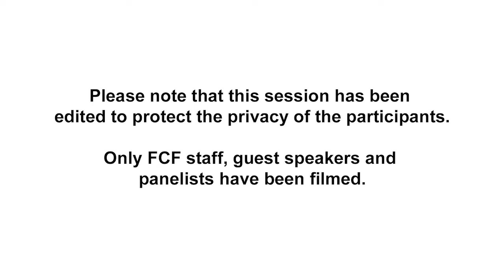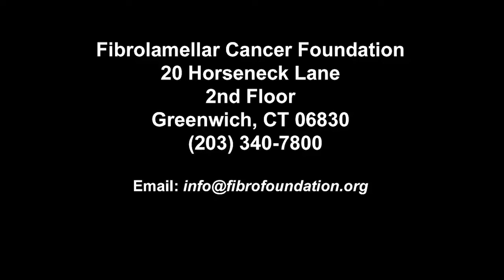Fall Gathering - Caregiver session - 8 Oct 2020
This caregiver session was held on October 8, 2020 as part of FCF's Virtual Fall Gathering.  This informative and interactive Zoom session was led and moderated by Lauren Chatalian, LMSW - CancerCare’s Women & Children’s Program Manager.  The video includes an introduction by John Hopper, President of FCF, a presentation by Lauren Chatalian and a moderated panel discussion featuring Marna Davis, Kurt Losert and Melissa Findley.